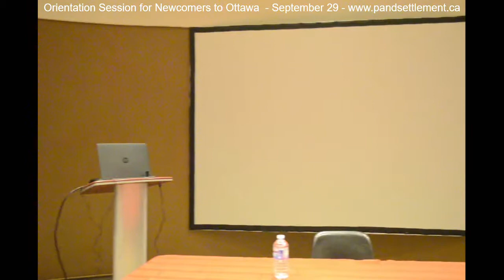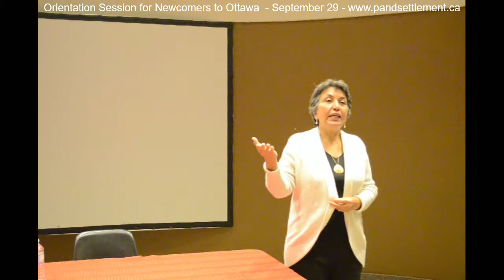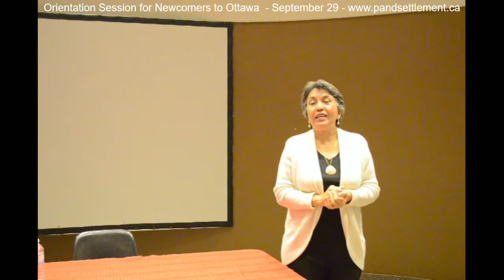جلسه راهنمایی و پاسخ به سوالات تازه واردان - معرفی خدمات مدارس فارسی در اتاوا با نسرین جوانفر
Orientation Session
September 29